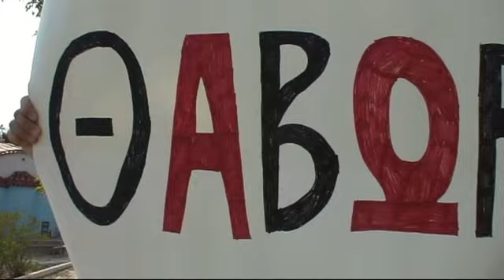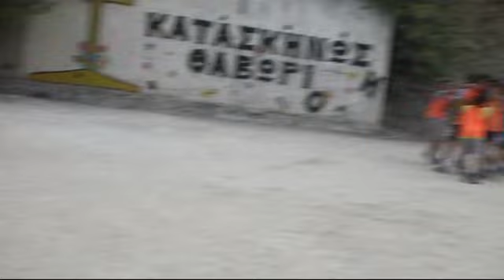Κατασκήνωση Θαβώρ 2013 - Περίοδος αγοριών Γυμνασίου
Χώρος άθλησης και ψυχαγωγίας "Θαβώρ" Ι.Μ. Οσίου Παταπίου.
Οργάνωση και λειτουργία: Κέντρο Νεότητας Ι.Ν. Κοιμήσεως της Θεοτόκου Κορίνθου.
Περίοδος αγοριών Γυμνασίου, 14 - 21 Ιουλίου 2013.